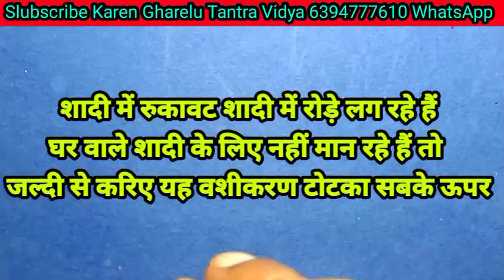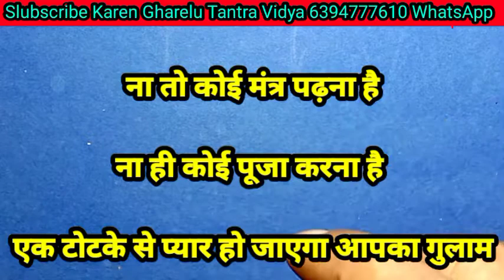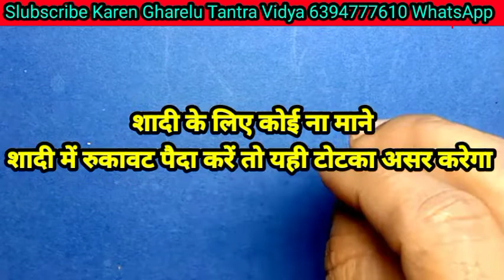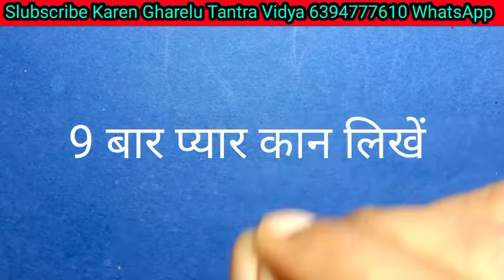शादी में रुकावट || 1 रामबाड़ वशीकरण टोटका || पति पत्नी का वशीकरण || Girlfriend Boyfriend Vashikaran